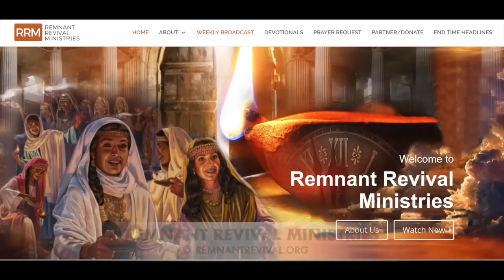"Prophetic Ethics" with Ryan Johnson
In this message, We are joined with special guest Ryan Johnson as we discuss the Good the Bad and the Ugly of the "Prophetic" and "Apostolic" movement in the Body of Christ.